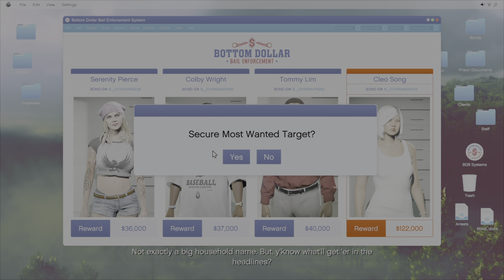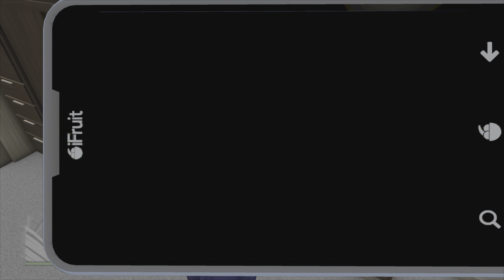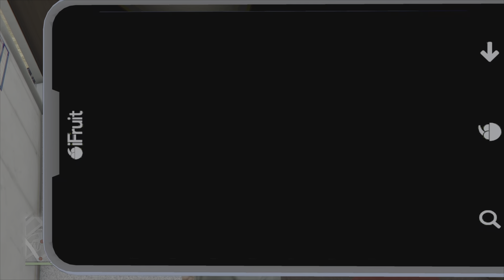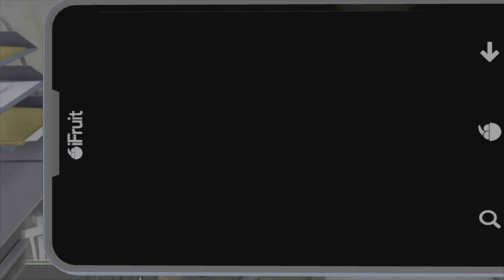GTA Online - Bottom Dollar Bounties DLC (Most Wanted Bounty #2 - Cleo Song)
In this video, I will be showing off the second of all 6 Most Wanted Bounty missions available in GTA Online with the Bottom Dollar Bounties DLC, while also completing the bonus objective earning an extra $5k for doing so. These missions are the red bounties available on the computer in the Bail Office and update each day with a new target (varying between $120k-130k each). I will be showing off the rest of these bounties in separate videos on their respective days they will be available on.